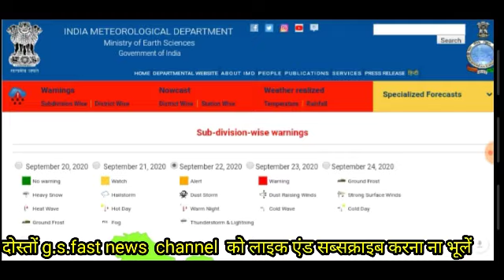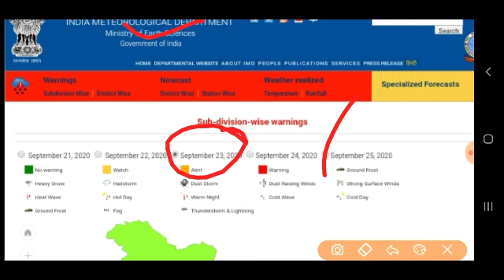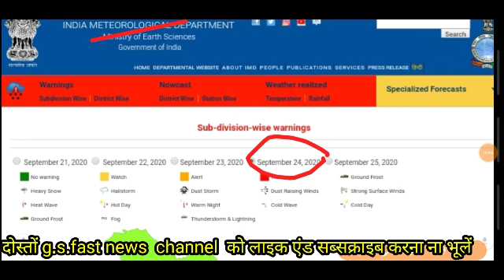Rajasthan mausam today | राजस्थान मौसम की जानकारी 22September 2020 rajasthan mausam ki taza Khabar